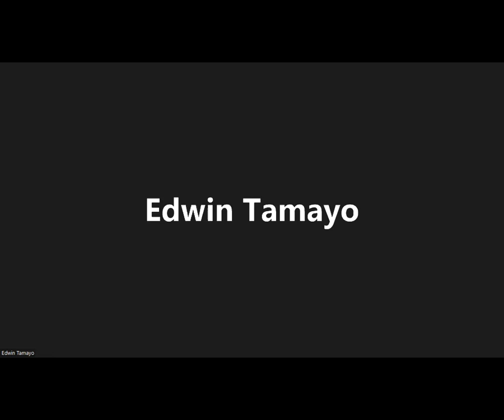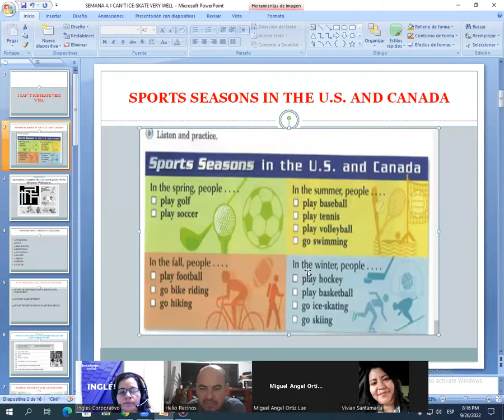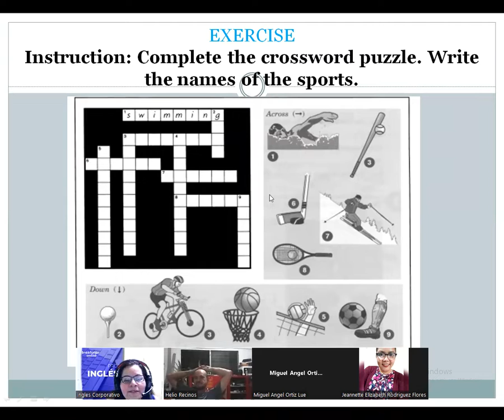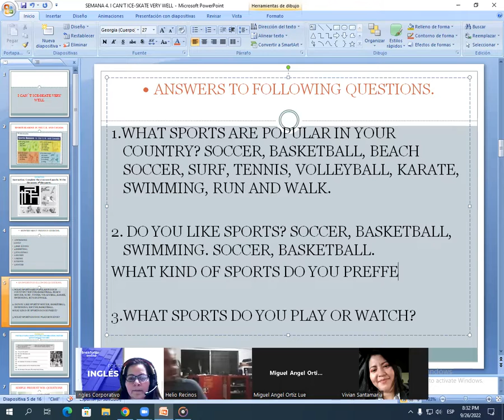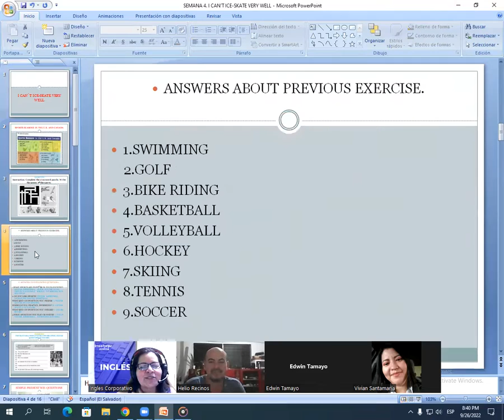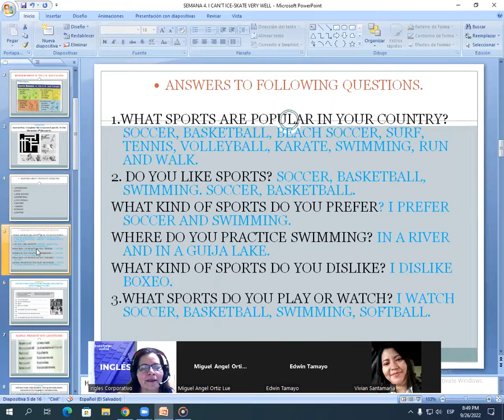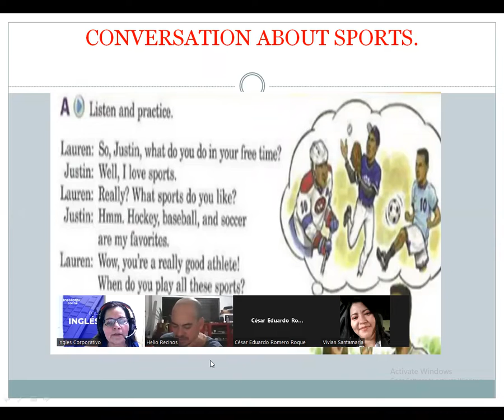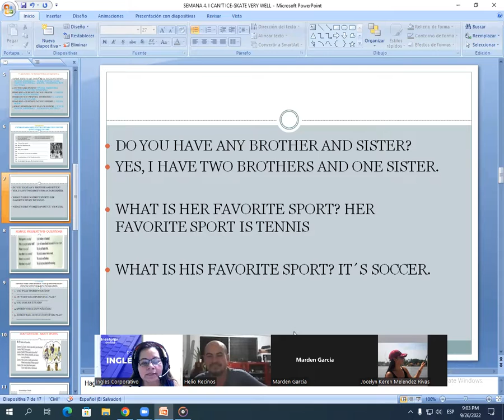Inglés Corporativo-09/26/2022-SPORTS AND SEASONS VOCABULARY AND CONVERSATION I LOVE SPORTS.